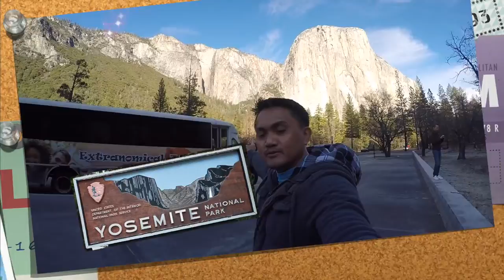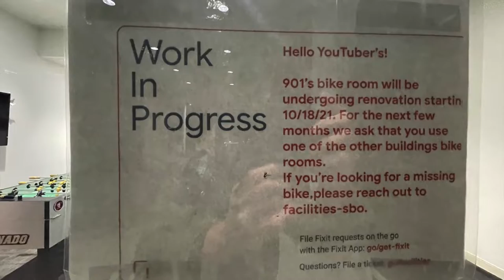Visiting YOUTUBE Headquarters in San Bruno California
Visiting San Francisco is not complete for me without a visit to YouTube Headquarters in San Bruno, California. It's accessible via BART train but you still have to ride an UBER at San Bruno station. The exact address of YouTube is 1000 Cherry Ave, San Bruno, California. Many years ago, YouTube used to allow content creators to enter YouTube office and hang out there if you have at least 10,000 subscribers but not anymore these days due to lots of changes. It was raining cats and dogs when I visited San Bruno at night whcih was my final day in San Francisco. I had no idea what's gonna happen but when I arrived there, parking seemed to be difficult so I am glad I rode an uber. Also, their 2nd floor is private property that I only found out from a security personnel there.

There's really nothing much you can do when visiting YouTube other than walking around it's first floor outside, have a pic with the YouTube sign and walking across the other building which is also part of YouTube. There was a Christmas party when I visited and I was able to talk with a YouTube employee who showed me a YouTube shirt.